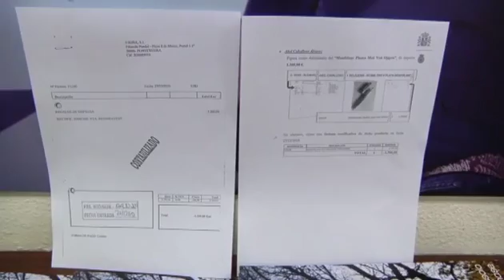"No recibí ningún regalo"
"Nunca he recibido un regalo de esta empresa ni conozco a este señor". Fue el testimonio que prestó el alcalde de Vigo en su declaracion ante la magistrada del caso Patos, operación en la que Abel Caballero figura como imputado. Tras el interrogatorio, que duró unos cinco minutos, el regidor vigués se mostró convencido de que pronto se demostrará que en su caso, no hay "nada de nada", por lo que acusarle.